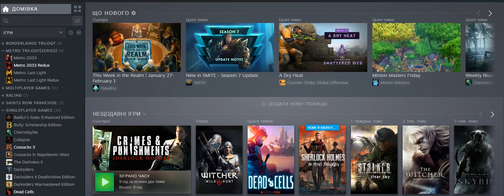Подкаст: з російської на українську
Вирішив зробити невеличкий подкаст у якому я пояснюю причини зміни мови ведення каналу.
Завтра зранку/у день  вийде відео у якому я граю у Відьмак 3: Серця з каменю, гра сама УКРАЇНСЬКОЮ